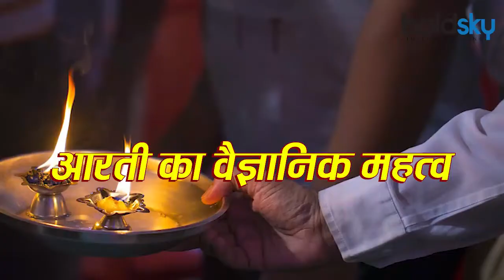पूजा के बाद आरती करना चाहिए ? आरती करने की विधि | How to do aarti at home | Boldsky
The purpose of performing aarti is the waving of lighted wicks before the deities in a spirit of humility and gratitude, wherein faithful followers become immersed in god's divine form. As per Hindu mythology, performing aarti have spiritual and scientific benefits.

धार्मिक मान्यताओं के अनुसार आरती करने और आरती में शामिल होने से बहुत पुण्य लाभ मिलता है। पद्म पुराण में वर्णन है कि कुमकुम, अगर, कपूर, घृत और चन्दन की पांच या सात बत्तियां बनाकर या रुई और घी से बनी बत्तियों से आरती करनी चाहिए। आरती शंख, घंटी बजाकर करनी चाहिए। आइए, आज जानते हैं पूजा के बाद आरती करने का धार्मिक और वैज्ञानिक महत्व ।